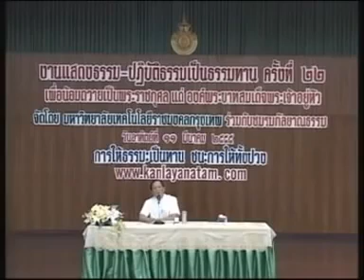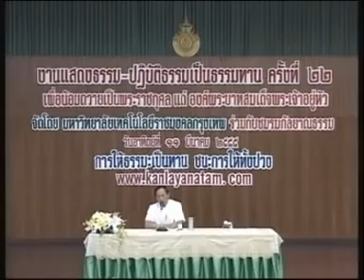"ธรรมะแก้วิกฤติ" ดร.สนอง วรอุไร งานแสดงธรรมชมรมกัลยาณธรรม 11032555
"ธรรมะแก้วิกฤติ"
11032555